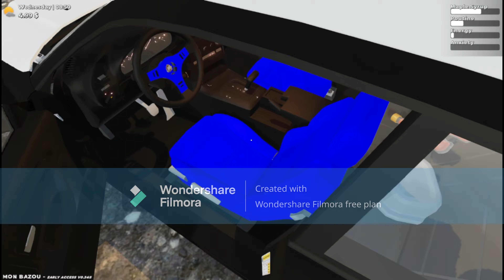mon bozos ep 3